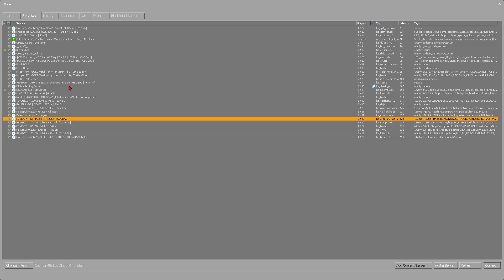the arbitrary words experience